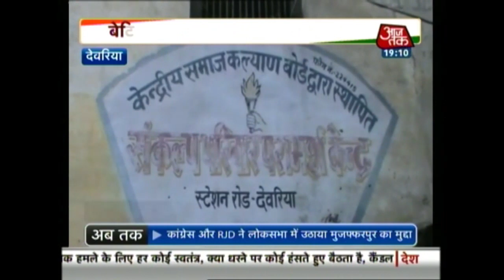आधे हिंदुस्तान पर बाढ़ का ख़तरा | देखिए देश तक Sweta Singh के साथ